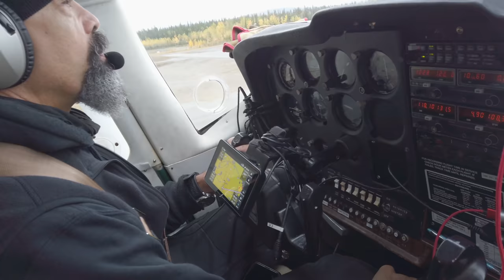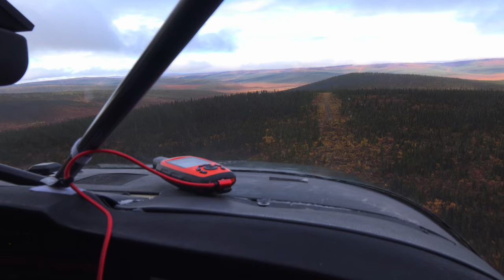ARCHERY CARIBOU IN THE 40-MILE: ALASKA DEPARTED - EP4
Alaska presents many challenging opportunities and exciting hunting targets for the dedicated backcountry hunter, especially for those just carrying a bow and arrow. In 2021, Brad Brooks spent six weeks archery hunting Alaska in pursuit of three different species. This mini series will follow along on this amazing hunting adventure.

In this episode, Brad's attention turns north. Not far from the Alaska's border with Canada exists the vast range of the Fortymile caribou herd. Accompanied by his good friend Andrew Jakovac, Brad is going in search of a quintessential Alaskan hunt: pursuing migrating caribou with just a bow and arrow in hand. But first they'll have to reach the Fortymile country, and that's no simple feat. Will Brad find the high tundra archery hunt of his dreams? Follow along to find out.